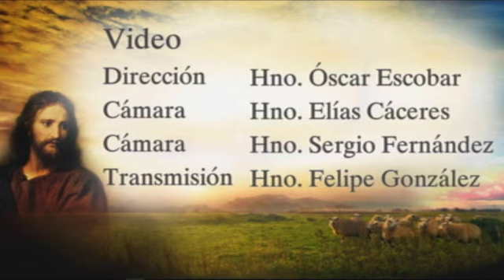Domingo, 2 de Abril de 2017 AM